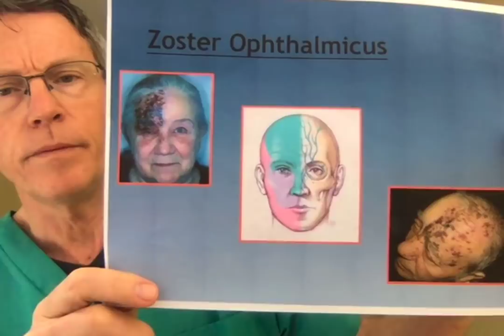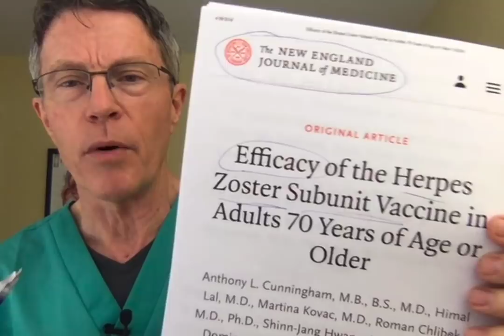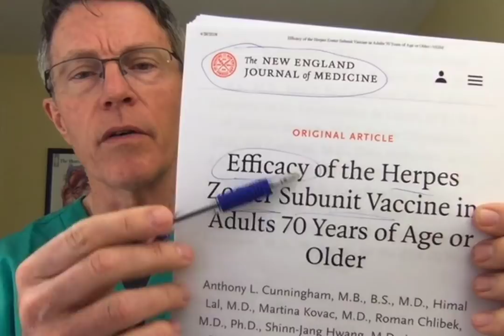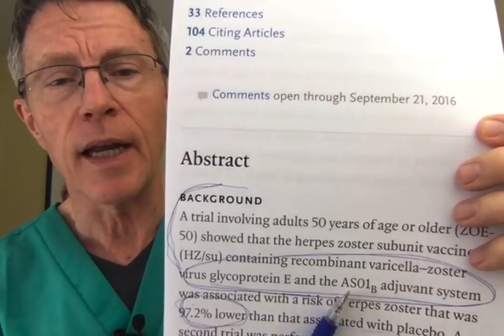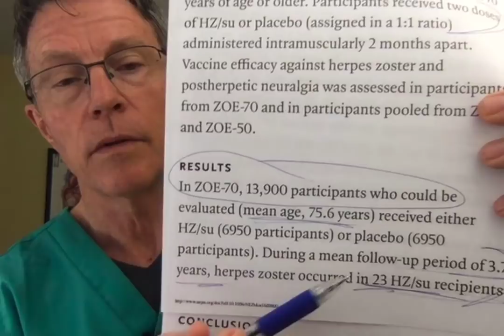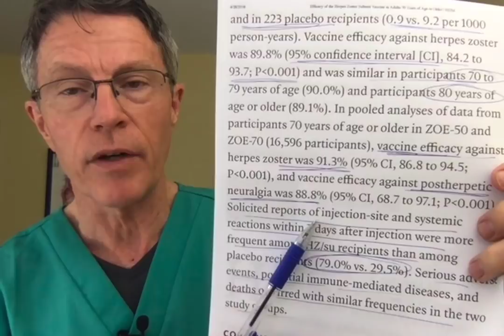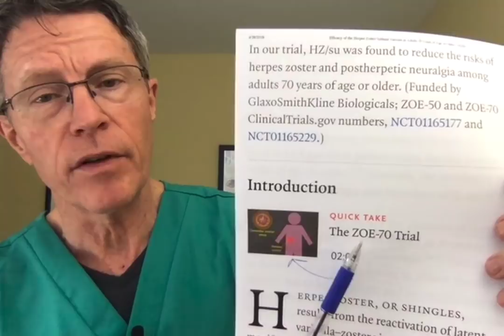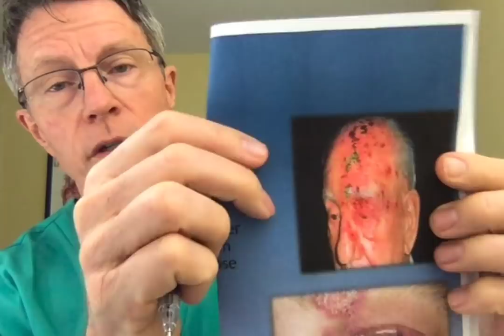Shingrix pt 3, Shingrix - FORD BREWER MD MPH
ABOUT THIS VIDEO:
This is part 3 of a series on Shingrix, the new vaccine for Singles. In a new practice for the FDA and CDC's ACIP, they actually recommended this new vaccine over the existing competitor, Zostavax. This was despite an absence of post-market safety experience. Why? This is a huge improvement in long-term efficacy of preventing this important and devastating public health problem which causes disability, pain and death.